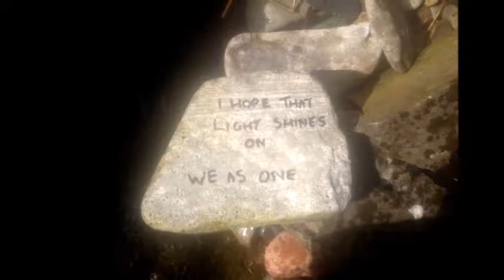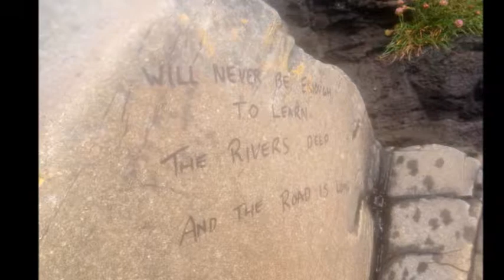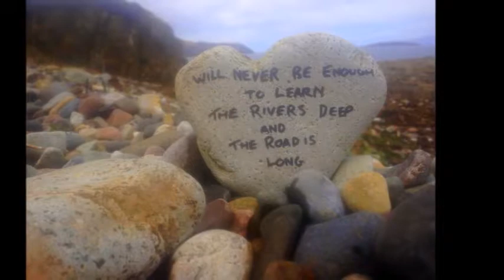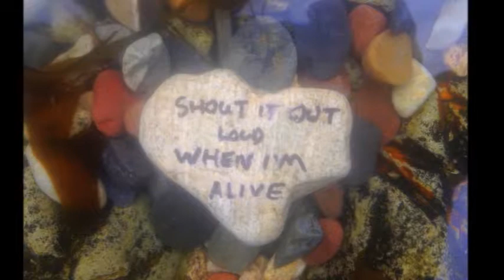Noel Gallagher - Shout it out loud